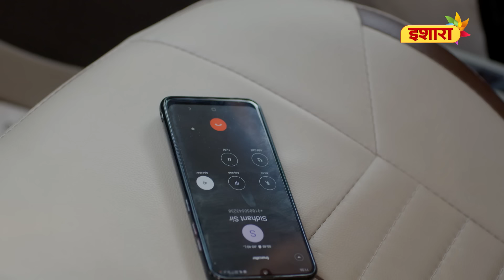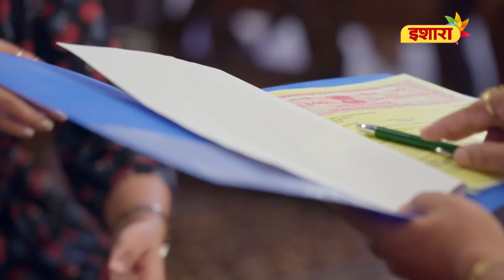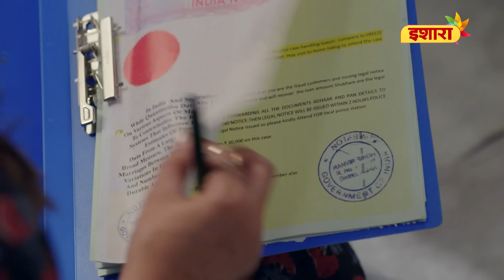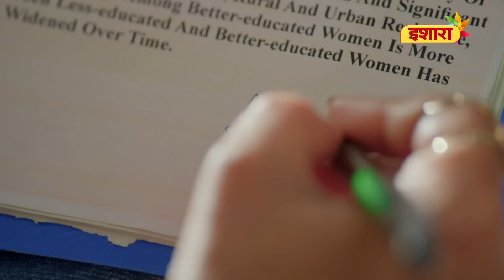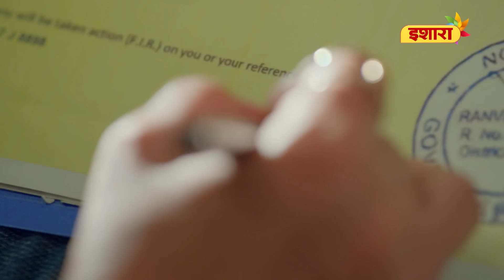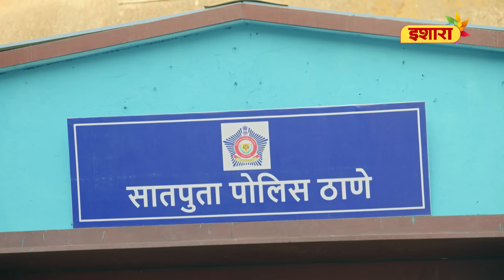Agni Vayu | Full Episode - 15 | Kavya Gets Kidnapped | Gautam Vig, Shivani Tomar | Ishara TV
As suggested by Sidhant, Agni's father's closest friend, she heads over to meet Kishori Seth for money where she signs a paper in lieu of money which also includes a blank paper. Kishori Seth and Sidhant seem to have wrong intentions against Dr.Awasthi's family. On the other hand, Vayu informs his sister & Kavya's mother about Kavya being kidnapped & also that according to him Shakti, her brother is the culprit.

About the show:
A dynamic young Dr. Agni meets an ambitious investment banker Vayu. In the most serendipitous of encounters, they become close and develop feelings for each other. But as life progresses, they find themselves at the crossroads due to unfortunate turns of events both personally and professionally. From then on, at every turn, they deal with conspiracy, misunderstanding, swindling, and all sorts of paradoxes. Can their romance withstand all the trials and tribulations that the world throws at them?

Cast:
Gautam Vig
Shivani Tomar
Akksita